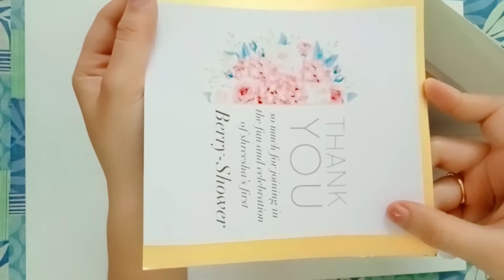Idea's Of Return Gift Hamper Pack👍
Idea's Of Return Gift Pack👍